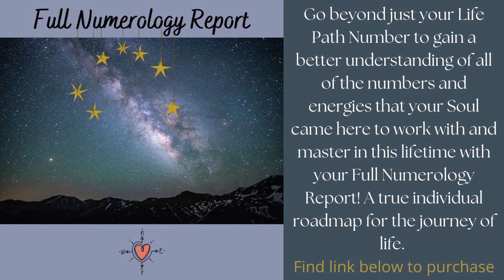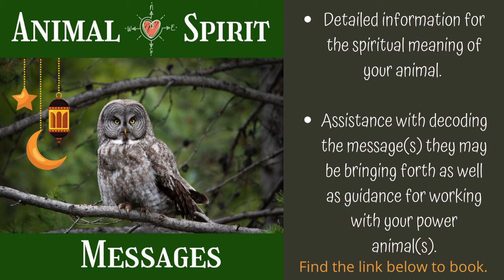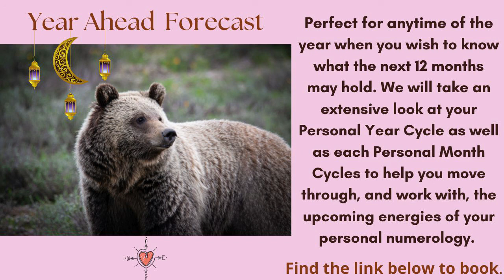Life Path 33/6 - DECEMBER 2022 *Numerology/Energy* Forecast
How To Calculate your Life Path Number:

1. Write down your full birth date (Month/Day/Year). Ex. 12/23/1976
2. Add all of the numbers together and then reduce the sum to a single digit or master number (master numbers are not reduced). Ex: 1 + 2 + 2 + 3 +1 + 9 + 7 + 6 = 31, because this is still a double digit and not a master number I will need to reduce once more: 3 + 1= 4
3. Four is the final single number in this reduction so in this example, this person would have a Life Path Number 4.

* 4 +1 + 0 + 1 + 9 +7 + 0 = 22
11 should also listen to the reading for Life Path #2
22 should also listen to the reading for Life Path #4
33 should also listen to the reading for Life Path #6